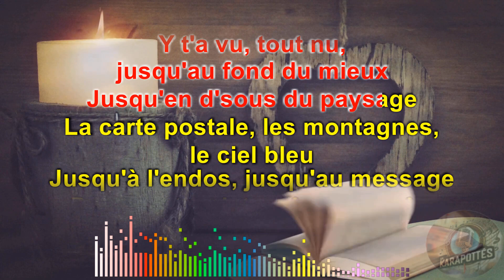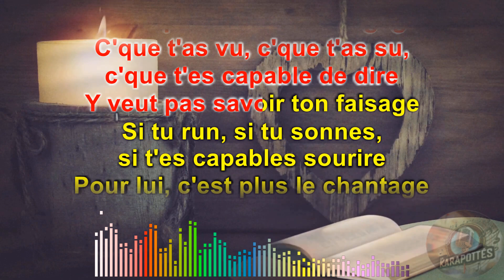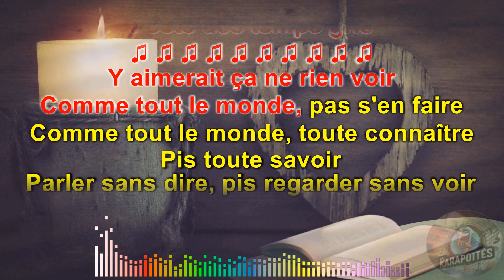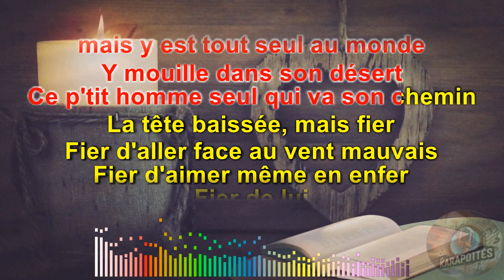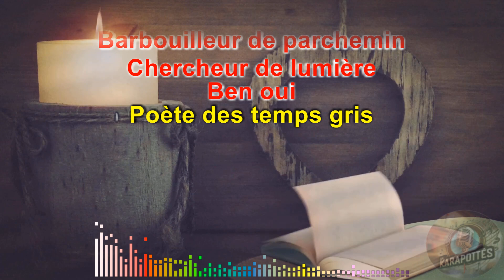Daniel Boucher Poète des temps gris (Karaoké)